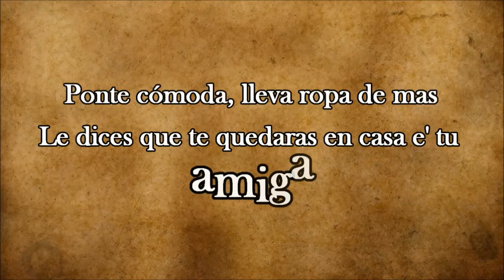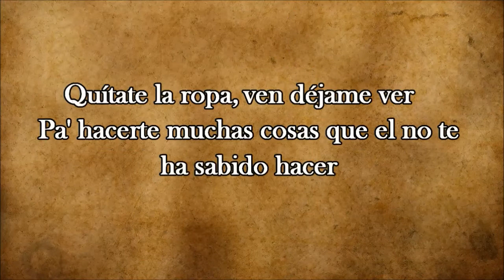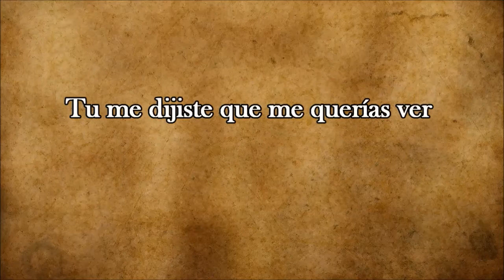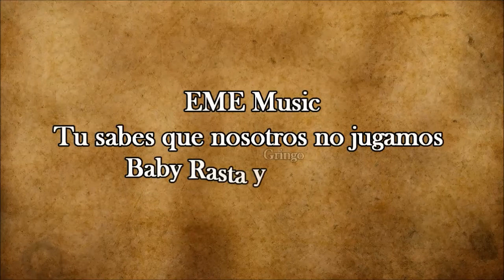Baby Rasta y Gringo - Amor Prohibido lyrics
The music is property of Baby Rasta y Gringo.
La música es propiedad de Baby Rasta y Gringo.